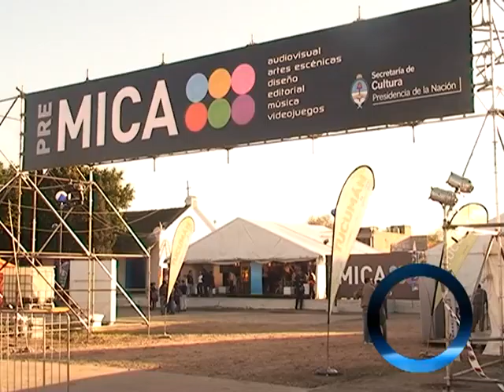La UNT participó del PRE MICA NOA